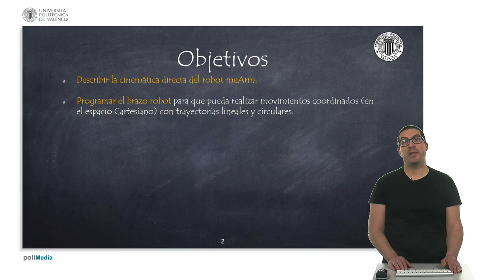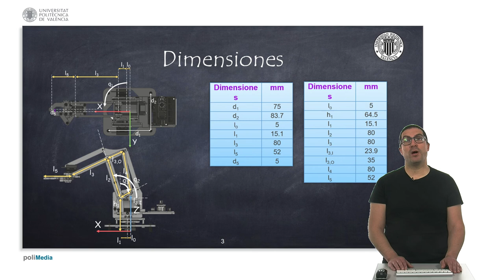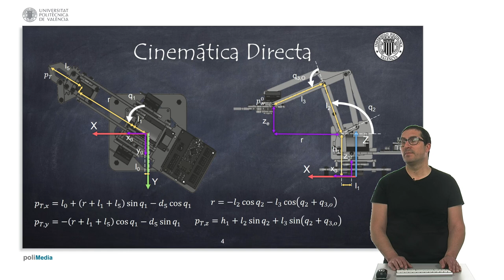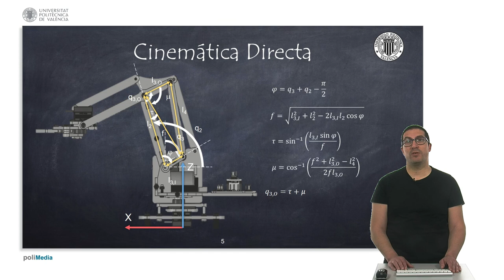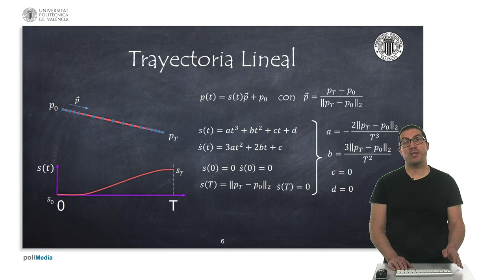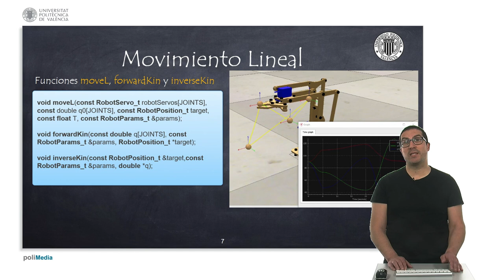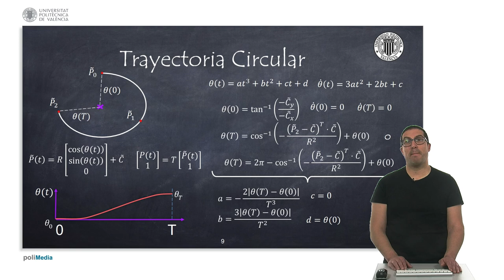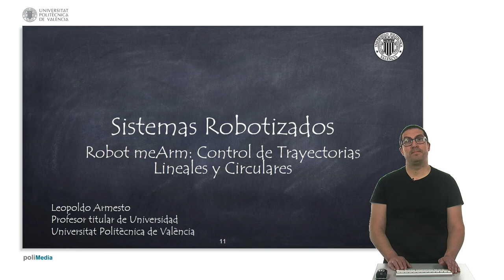Robot meArm: Control de Trayectorias Lineales y Circulares | Sistemas Robotizados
Este vídeo describe el control por ejes del robot meArm, así como la generación de trayectorias polinomiales para un control articular suave. Si quieres contribuir a la creación de video tutoriales como este: